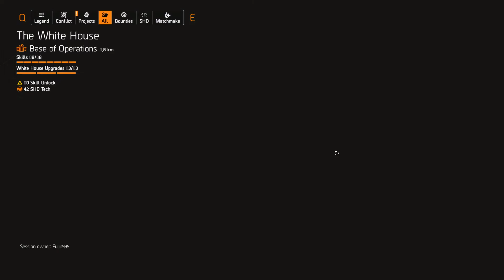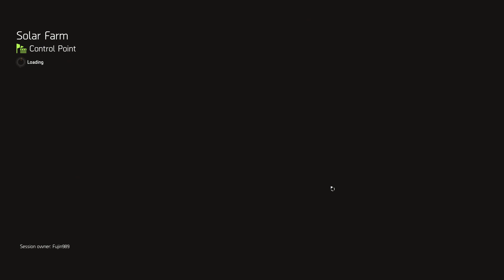Tom Clancy's The Division 2 : Weekly Bounty (Strike Team Echelon)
Hunted bounty Jeb "The Yank" Clifton with flowingbass